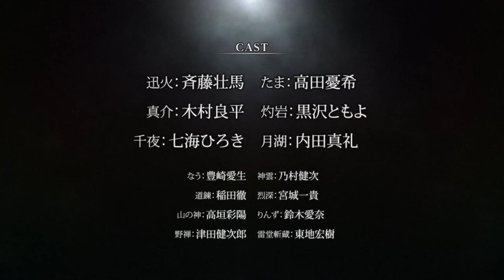TVアニメ「戦国妖狐 世直し姉弟編」キャラクターPV -迅火-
2008年から『月刊コミックブレイド』（マッグガーデン）にて原作・水上悟志により連載され、人間好きの妖狐･たまと、人嫌いな仙道･迅火の“義姉弟”が、「精霊転化」の力で闇（かたわら）と戦い、迫力満点のバトルアクションと魅力あふれるキャラクターたちで人気を博した『戦国妖狐』が、待望のアニメ化決定！

2024年1月よりTOKYO MX ／ABCテレビ／メ〜テレ／BS朝日にて「世直し姉弟編」「千魔混沌編」全3クールで放送スタート！

■スタッフ
原作： 水上悟志（マッグガーデン刊）
監督： 相澤伽月
シリーズ構成・脚本： 花田十輝
キャラクターデザイン： 奥田陽介
制作： WHITE FOX
サブキャラクターデザイン： 小林真平
総作画監督： 奥田陽介、小林真平、八重樫洋平
プロップデザイン： 張 紹偉、林 可爲、児玉裕之
闇デザイン： 張 紹偉
美術監督： 宮本実生（スタジオ・ルーファス）
色彩設計： 佐藤美由紀（Wish）
撮影監督： 堀野大輔（スタジオトゥインクル）
3DCGディレクター： 秋元 央（T2studio）
編集： 黒澤雅之

■キャスト
迅火：斉藤壮馬
たま：高田憂希
真介：木村良平
灼岩：黒沢ともよ
千夜：七海ひろき
月湖：内田真礼
なう： 豊崎愛生
神雲： 乃村健次
道錬： 稲田徹
烈深： 宮城一貴
山の神： 高垣彩陽
りんず： 鈴木愛奈
野禅： 津田健次郎
くずのは：ゆかな
雷堂斬蔵： 東地宏樹

■INTRODUCTION
時は永禄七年。 その戦国の世に人があり、闇があり、人を喰う闇があり、闇を狩る人があり、手を取り合う、人と闇があった——
人間好きの妖狐･たまと、人嫌いな仙道･迅火の"義姉弟"が、「精霊転化」の力で、闇（かたわら）と戦い、乱世にはびこる巨悪を討つ！！
第一部「戦国妖狐 世直し姉弟編」 第二部「戦国妖狐 千魔混沌編」
迅火とたま、二人の旅の先にあるものとは...!?
疾風怒濤の戦国バトルファンタジー、ここに開幕！

©︎水上悟志/マッグガーデン・戦国妖狐アニメ化事業部